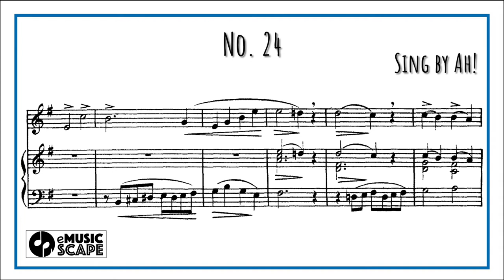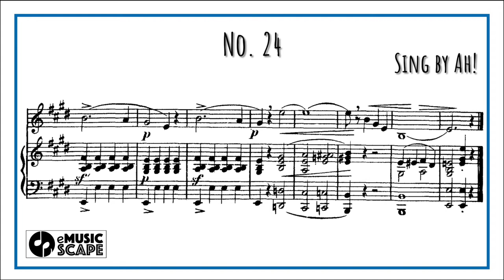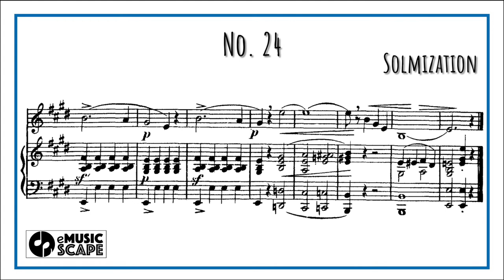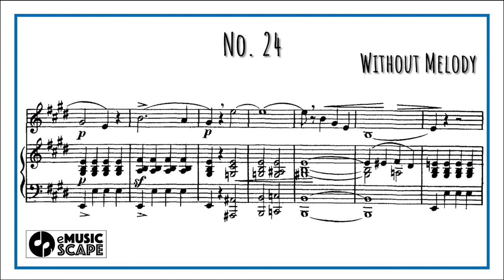Concone 50, Op.9 No.24 (Medium Voice with Vocal)